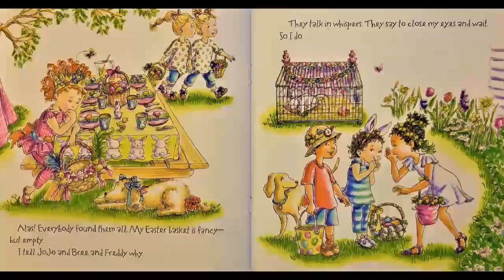KIDS BOOK READ ALOUD ~ Fancy Nancy and the Missing Easter bunny ~ Read Aloud ~ Easter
Fancy Nancy is having alot of fun looking for Easter eggs, but wait. where is Nibbles?

📚BOOK LINK
FANCY NANCY AND THE MISSING EASTER BUNNY
by Jane O'Connor (Author), Robin Preiss Glasser (Illustrator)

Please follow the link to purchase a  copy of this amazing book  for your child. There is nothing like holding your own book in your hands.  Your child will forever treasure it as he/she dives into a world of imagination.